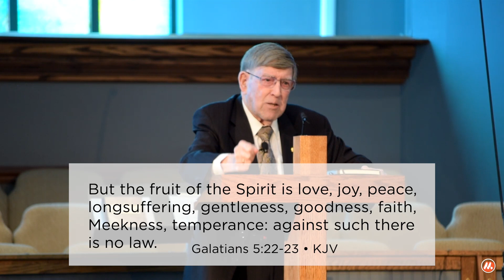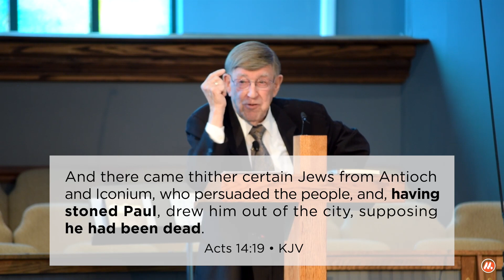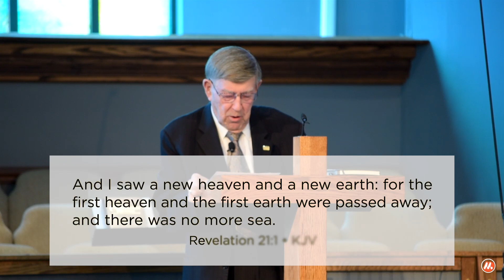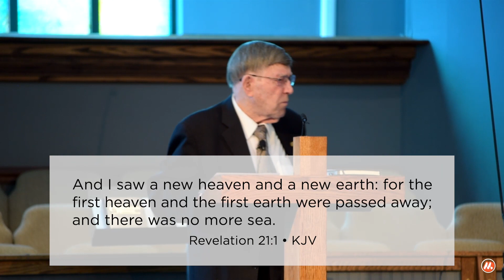"Princes Among Us - Dr. Thomas Wallace" Col. 3:1-2; Phil.4:8 • KJV • Dr. Tom Wallace • 4/07/24-11AM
Sunday, April 7th, 2024 11 AM • Mission Baptist Church
   At 11 AM we continued our 2024 Baptist Conference with congregational hymns followed by our Adult Choir and some special singers to concluded our the musical program. Our second  preacher, Dr. Tom Wallace stepped to the podium to deliver his message about all the new things we have promised when we're born again, including a extensive look at the incredible promise of Heaven!
Scriptures:
   Colossians 3:1  If ye then be risen with Christ, seek those things which are above, where Christ sitteth on the right hand of God.
   Colossians 3:2  Set your affection on things above, not on things on the earth.
   Philippians 4:8  Finally, brethren, whatsoever things are true, whatsoever things are honest, whatsoever things are just, whatsoever things are pure, whatsoever things are lovely, whatsoever things are of good report; if there be any virtue, and if there be any praise, think on these things.
   Philippians 1:21  For to me to live is Christ, and to die is gain.
   Philippians 1:23  For I am in a strait betwixt two, having a desire to depart, and to be with Christ; which is far better:
   II Corinthians 5:17  Therefore if any man be in Christ, he is a new creature: old things are passed away; behold, all things are become new.
   Revelation 21:5  And he that sat upon the throne said, Behold, I make all things new. And he said unto me, Write: for these words are true and faithful.
   The Rich Man and Lazarus- Luke 16:19-31
   Ephesians 5:18  And be not drunk with wine, wherein is excess; but be filled with the Spirit;
   I Corinthians 6:19  What? know ye not that your body is the temple of the Holy Ghost which is in you, which ye have of God, and ye are not your own?
   Revelation 3:20  Behold, I stand at the door, and knock: if any man hear my voice, and open the door, I will come in to him, and will sup with him, and he with me.
   Galatians 5:22  But the fruit of the Spirit is love, joy, peace, longsuffering, gentleness, goodness, faith,
   Galatians 5:23  Meekness, temperance: against such there is no law.
   John 14:2  In my Father's house are many mansions: if it were not so, I would have told you. I go to prepare a place for you.
   John 14:3  And if I go and prepare a place for you, I will come again, and receive you unto myself; that where I am, there ye may be also.
   John 14:4  And whither I go ye know, and the way ye know.
   Acts 14:19  And there came thither certain Jews from Antioch and Iconium, who persuaded the people, and, having stoned Paul, drew him out of the city, supposing he had been dead.
   II Corinthians 12:2  I knew a man in Christ above fourteen years ago, (whether in the body, I cannot tell; or whether out of the body, I cannot tell: God knoweth;) such an one caught up to the third heaven.
   II Corinthians 12:3  And I knew such a man, (whether in the body, or out of the body, I cannot tell: God knoweth;)
   II Corinthians 12:4  How that he was caught up into paradise, and heard unspeakable words, which it is not lawful for a man to utter.
   I Corinthians 15:54  So when this corruptible shall have put on incorruption, and this mortal shall have put on immortality, then shall be brought to pass the saying that is written, Death is swallowed up in victory.
   Daniel 12:3  And they that be wise shall shine as the brightness of the firmament; and they that turn many to righteousness as the stars for ever and ever.
   The Transfiguration - Matthew 17:1-13
   Revelation 21:2  And I John saw the holy city, new Jerusalem, coming down from God out of heaven, prepared as a bride adorned for her husband.
   Revelation 21:10  And he carried me away in the spirit to a great and high mountain, and shewed me that great city, the holy Jerusalem, descending out of heaven from God,
   Revelation 21:1  And I saw a new heaven and a new earth: for the first heaven and the first earth were passed away; and there was no more sea.
   II Corinthians 4:1  Therefore seeing we have this ministry, as we have received mercy, we faint not;
Daniel Waits 21 Days For An Angel
(Daniel 10:1-21)
   Isaiah 65:17  For, behold, I create new heavens and a new earth: and the former shall not be remembered, nor come into mind.